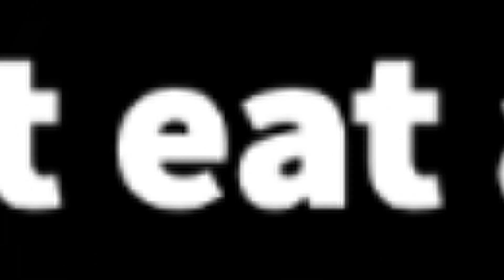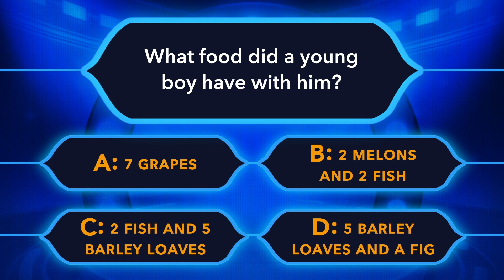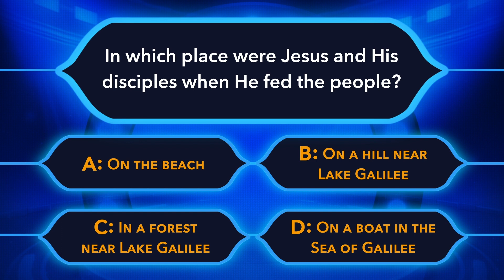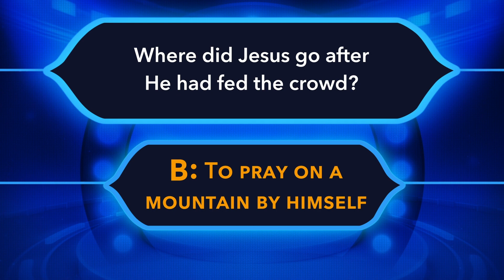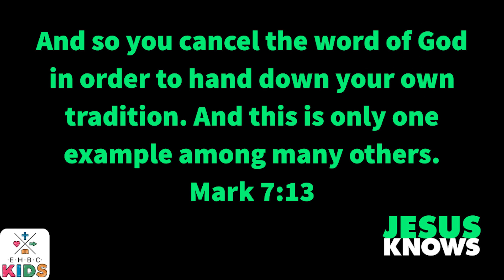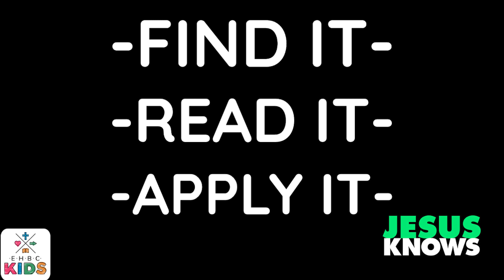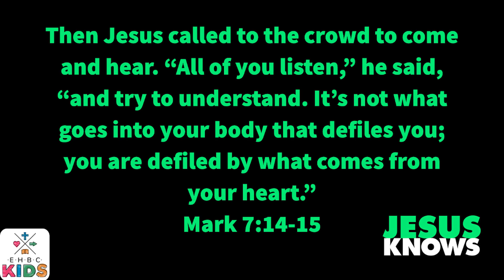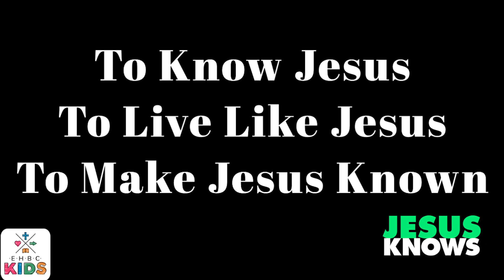Sunday Night Online-Jesus Knows "Cleanliness is Not Godliness" & "Matter of the Heart" 3-7-21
EHBC KIDS presents-Sunday Night Online: Jesus Knows.
This ten week series on the book of Mark highlights Jesus’
ministry on earth, emphasizing His message of sacrifice, service, and love.
Ms. Elise will begin the study each night for a message centered on our Pre-School kids.
Pastor Joe will then follow with an Elementary focused study for our school age kids.